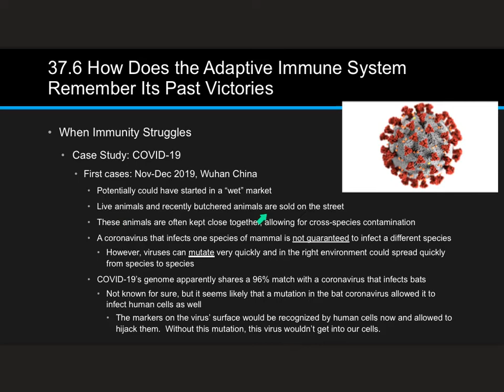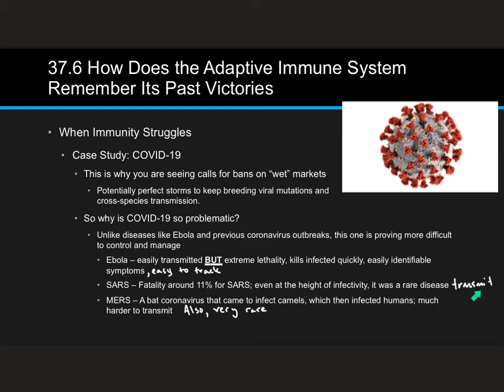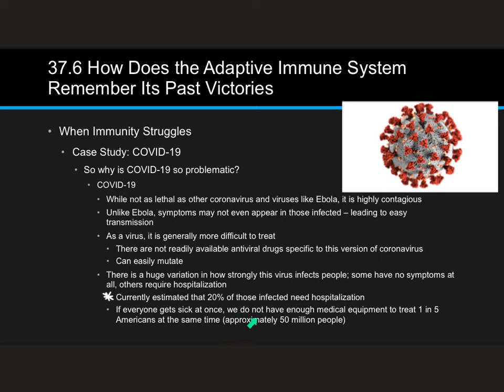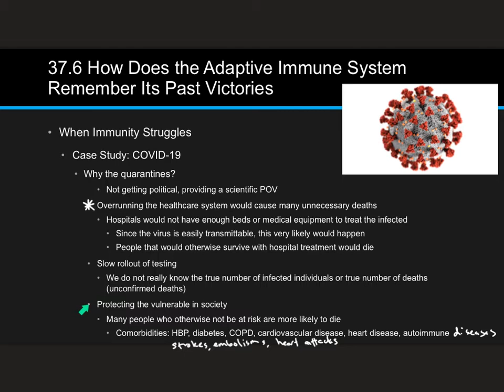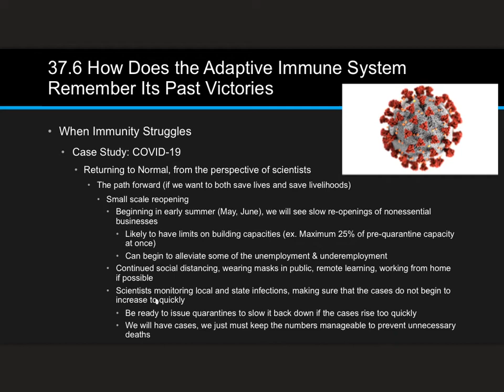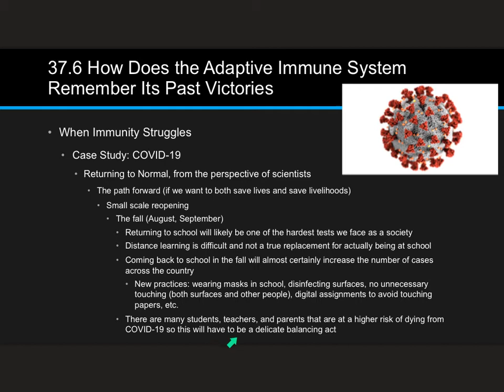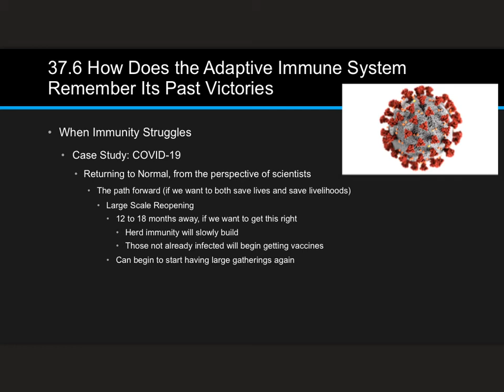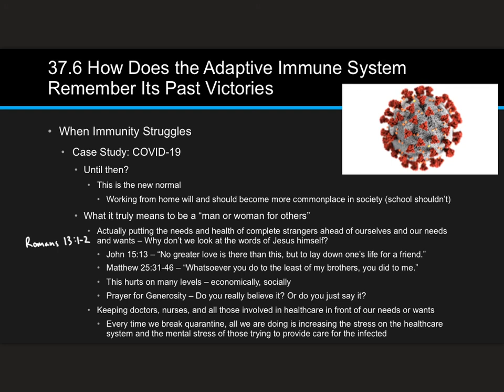37.6 Acquired Immunity EXTRA (COVID-19)